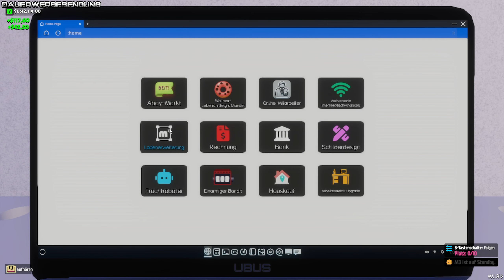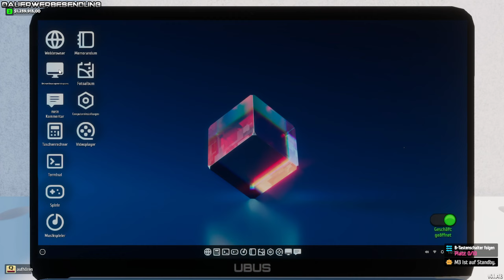Internet Café & Supermarket Simulator 2024 #9 Die Besten Spielautomaten | Let's Play Tipps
Hier geht's zum Sp3ddboy Whats app Kanal Alles rund um mein Leben außerhalb von YouTube

Erlebe mein Let's Play von Internet Café & Supermarket Simulator 2024! Sieh zu, wie ich mein eigenes Internetcafé und meinen Supermarkt aufbaue und manage. Entdecke wertvolle Tipps und Tricks für das beste Spielerlebnis.

Internet Café & Supermarket Simulator 2024, Let's Play, Gameplay, Tipps, Tricks, Management, Simulation, Deutsch, Strategie, Wirtschaftssimulation
Internet Café & Supermarket Simulator 2024, Let's Play, Gameplay, Deutsch, Simulation, Management, Wirtschaftssimulation, Gaming, Strategie